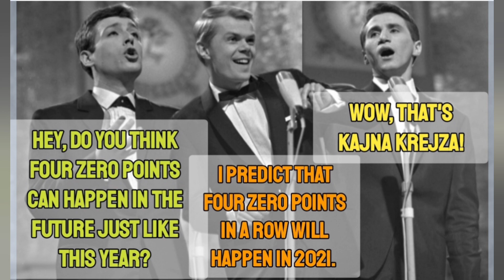The tales of Eurovision 1964 (PART 1): I'm sorry, zero points!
it's kajna krejza